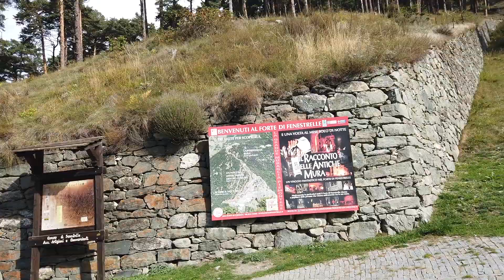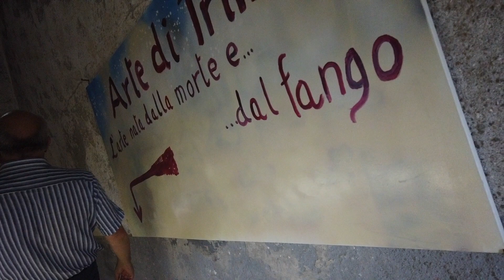Visita guidata al Forte di Fenestrelle (TO) 30 settembre 2023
La gita organizzata da UNUCI Vercelli al Forte di Fenestrelle, sabato 30 settembre 2023. Riprese con DJI Osmo Pocket.